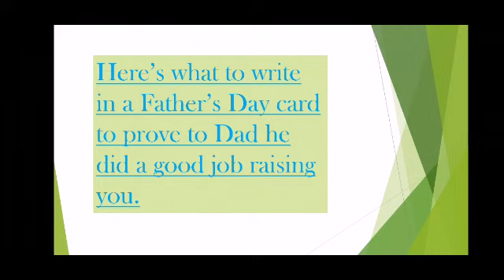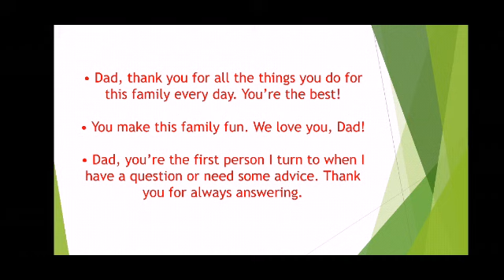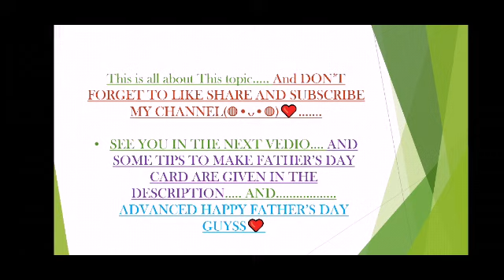Best Father's Day messages to write in a card for father👨‍👧👨‍👧...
Here's a card DIY for a super easy and super cheap (wont cost you a thing). Using things you can find in your desk.

Step 1: Things You Need

Things you need:

1. A piece of plain white paper
2. Color markers, color pencil or crayons
3. A pencil
4. An eraser
5. Scissor or a cutter knife

Step 2: Fold 'em

Fold the paper into 1/4 size.

Meaning for the 2 times.

Step 3: Draw 'em

Draw a simple stencil on the front side of the paper. The idea is to make something easy for you to cut out.
I draw a cupcake for mine, but here's other ideas for you to draw:
- star
- heart
- flower
- music note
etc

Step 4: Cut 'em

Start cutting the inside of your drawing. Well, stencil style..

Step 5: Color 'em

Color the inside part of the card, the second layer of the front part.
you can either put abstract colors (go crazy) or color it accordingly to the cut out drawing (like mine)

Step 6: End Result.. Taadaa!

Don't forget to write the inside of the card.
You could also color the front part of the card. I zazzle my card with gazillion rainbow dots and a hint of sparkle.

🤍🙏Namaste🙏🤍